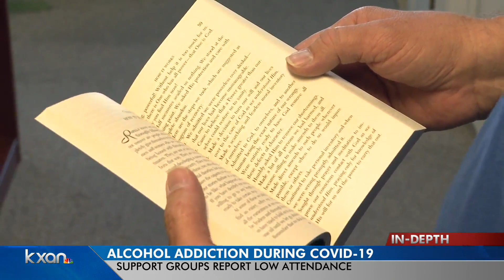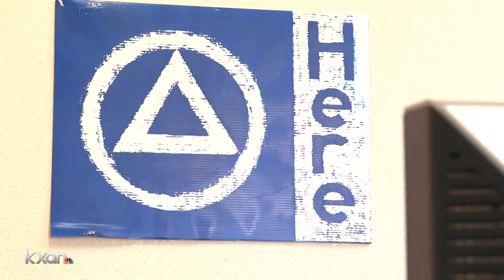AA meeting attendance down during pandemic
KXAN's Nabil Remadna reports that attendance at Alcoholics Anonymous meetings are down since going to all-virtual meetings during the COVID-19 pandemic